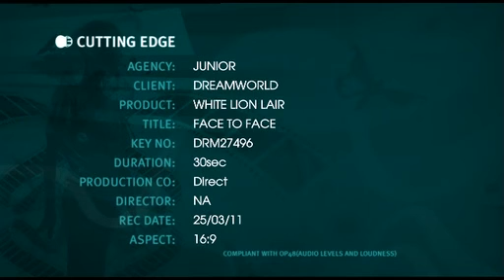Dreamworld White Lions TVC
30 second TVC for the White Lion attraction at Dreamworld.